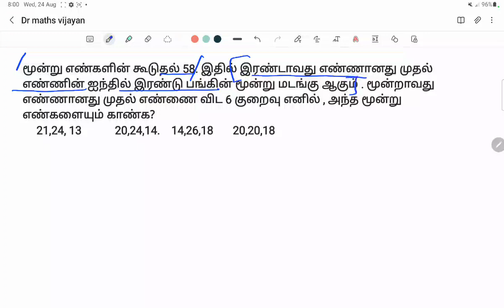ALGEBRA APPLICATION SUMS 17/NEW SAMACHEER BOOKS 2022/TNPSC/RAILWAY/BANK /RRB